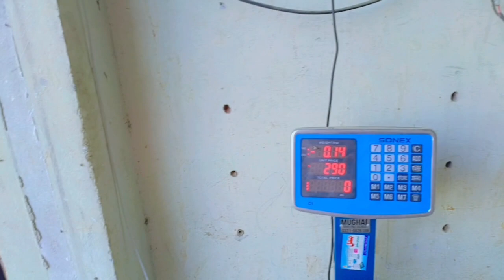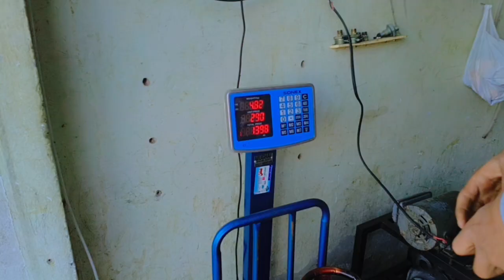Guriya Ka Hath Jal Gya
3 gudiya
multan ma mera sath kya huwa
multan jail pakistan
daily vlogs
daily vlogs with ity
daily vlogs by fathima
daily vlogs usa
daily vlog aesthetic no talking
daily vlog aesthetic
daily vlogs america
aham daily vlogs
daily vlogs carryminati
daily vlog cùng làm trợ lý của tôi phần 1
daily vlogs college
daily vlog europe
ducky bhai
maaz safdar
star anonymous
fm radio